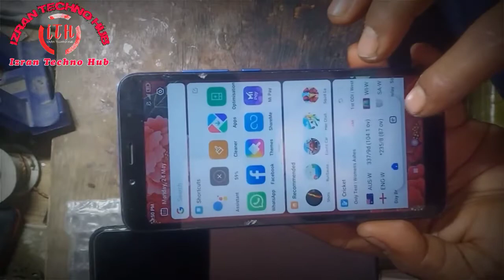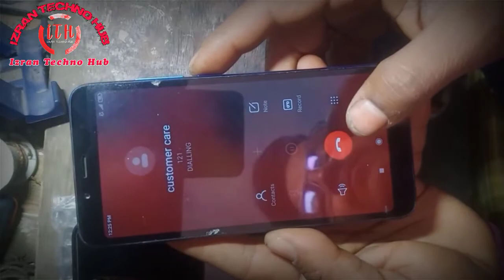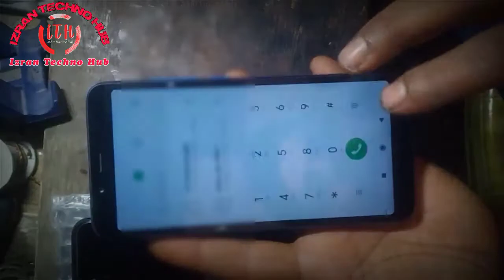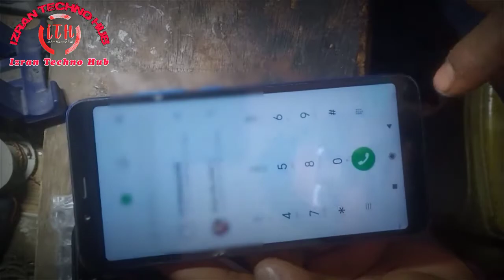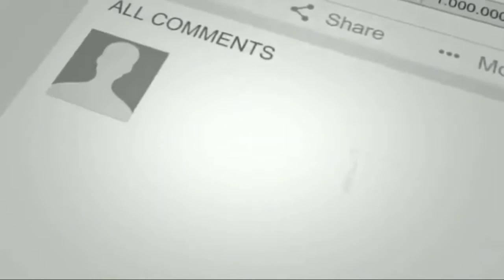Redmi 7A And All Redmi Phone Display Light Off On Calling Problem 100% Solution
Cover Topic :-

redmi 7a proximity sensor problem
proximity sensor problem
proximity sensor problem solution
proximity sensor
redmi 9 power proximity sensor not working problem solution
proximity sensor not working in redmi note 7 pro